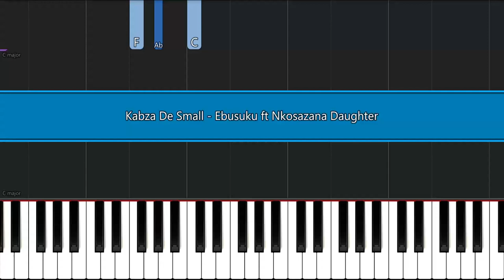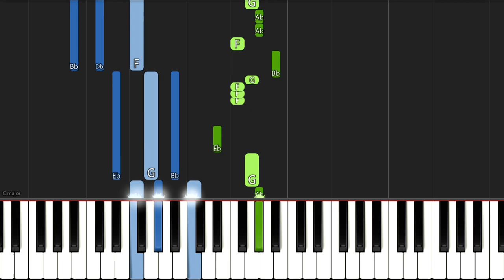Kabza De Small - Ebusuku ft. Nkosazana Daughter | EASY PIANO TUTORIAL by SAPiano